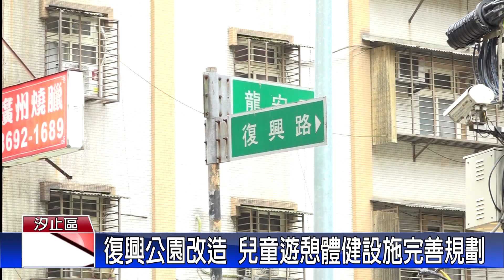20230727觀天下新聞 復興公園改造 兒童遊憩體健設施完善規劃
汐止區復興公園鄰近市中心，附近又都是社區大樓，居住人口密集，不過，現有的公園設施規劃還不夠完善，所以，新北市議員廖先翔就協助請市政府進行改造，一千萬的經費將公園分為三大主題，有綠地、兒童遊憩及體健設施區，預計今年底明年初就能完工。